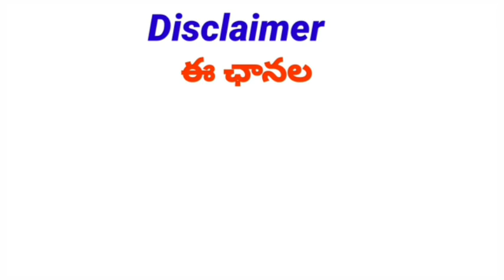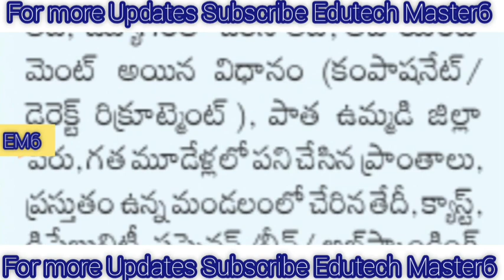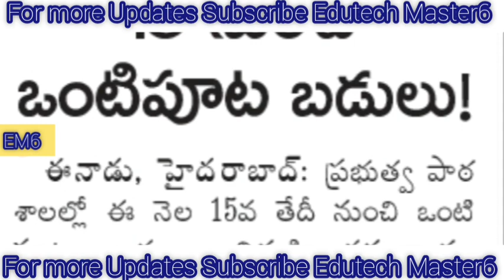Government Teachers Employees and Pensioners News Today |TS Employees Teachers and Pensioners Update